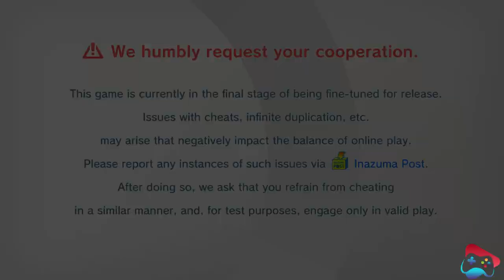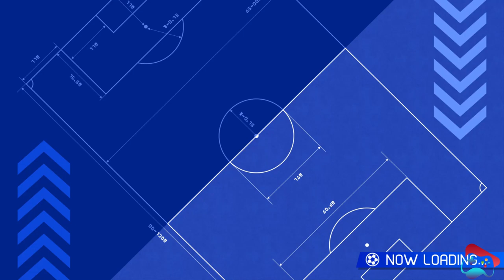Inazuma Eleven Victory Road Inazuma All Stars vs Alius Masters Victory Match Part 6